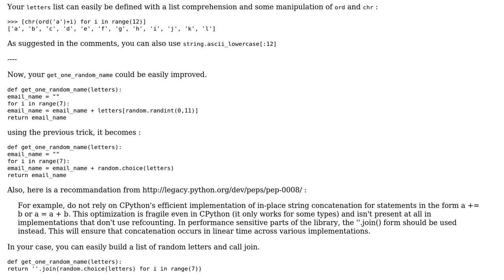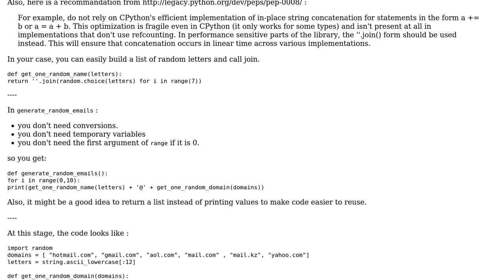Code Review: Generating random email addresses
With thanks & praise to God, and with thanks to the many people who have made this project possible! | Content (except music & images) licensed under CC BY-SA | Music | Images & others | With thanks to user SylvainD user Jamal user ERJAN and the Stack Exchange Network Trademarks are property of their respective owners. You are responsible for your own actions.